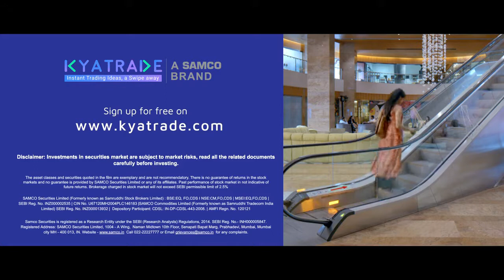CASTING REEL | KYA TRADE APP - TVC - 2